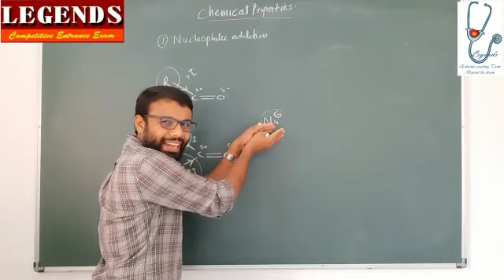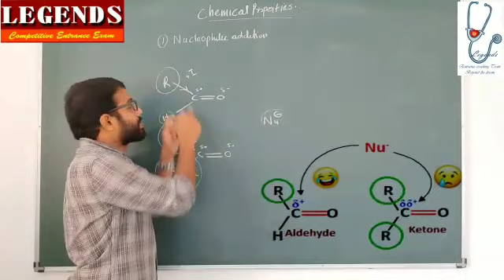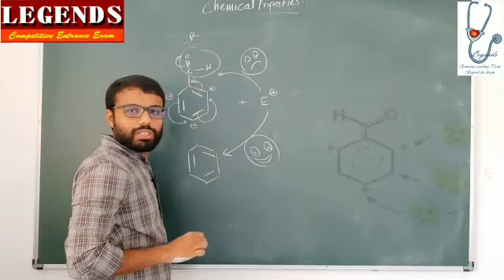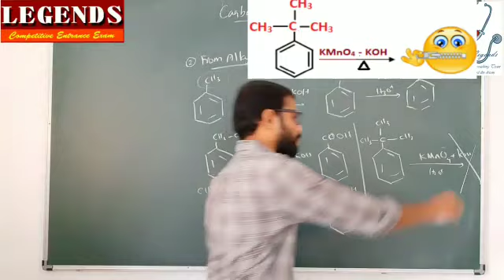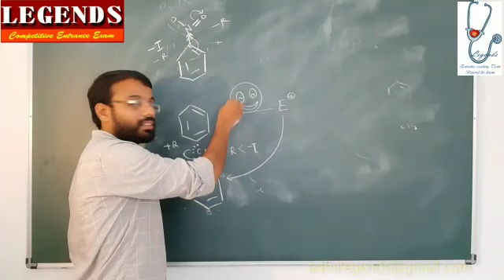August 27, 2020